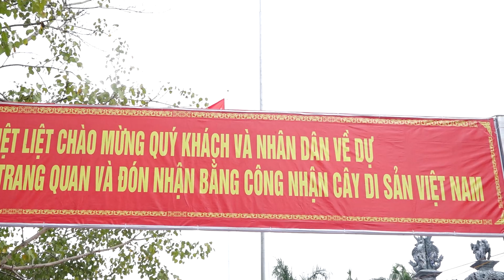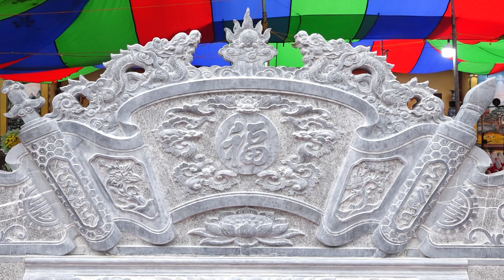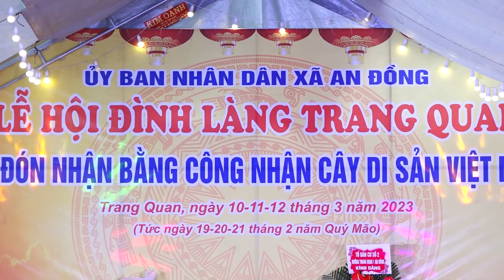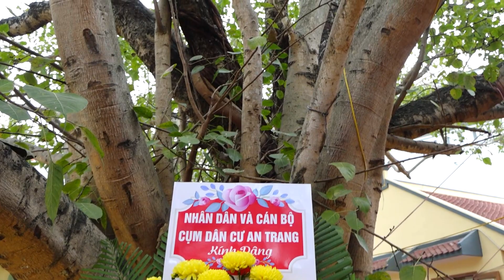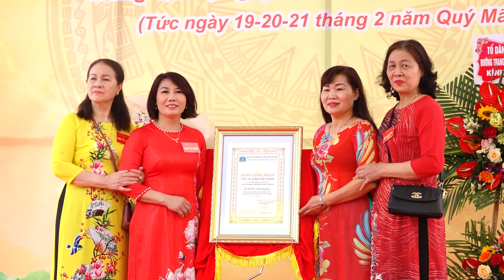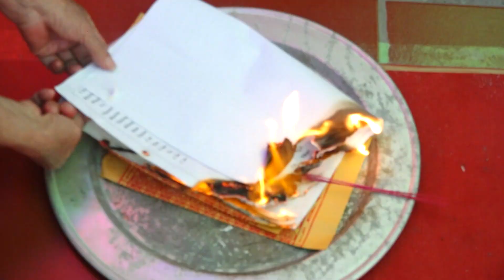LỄ HỘI ĐÌNH LÀNG TRANG QUAN VÀ ĐÓN BẰNG CÔNG NHẬN CÂY DI SẢN VIỆT NAM 2023